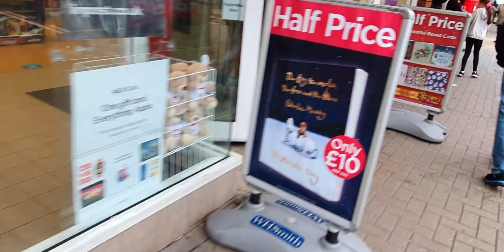বৃটেনের ক্রিসমাস মার্কেট কেমন ? আসুন দেখে আসি । I came to the Christmas market । Desh Bidesh TV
ক্রিসমাস এলে ব্রিটেন জেগে উঠে । শপিংয়ে । আনন্দে । প্রার্থনায় । উজ্জ্বল আলোয় । চলুন  দেখে আসি  তার কিছু অংশ ।